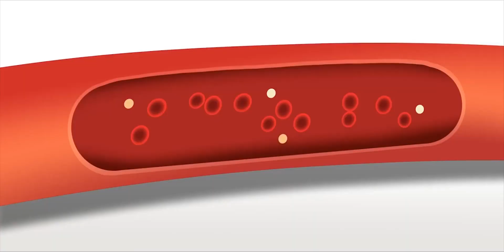Athmacare Promotion Video by Ranji Cherian